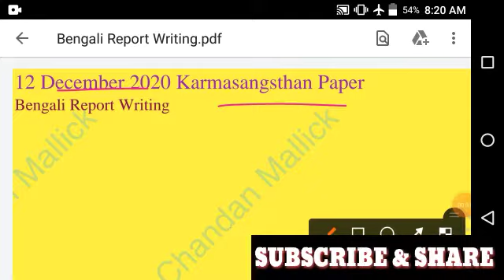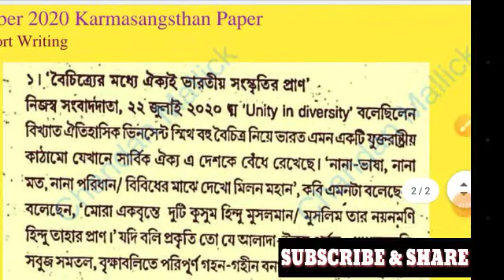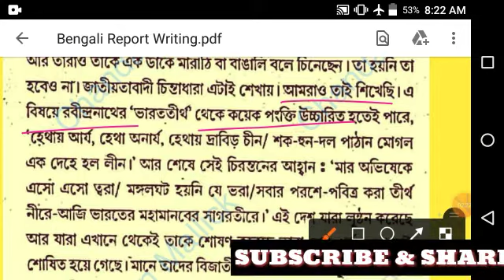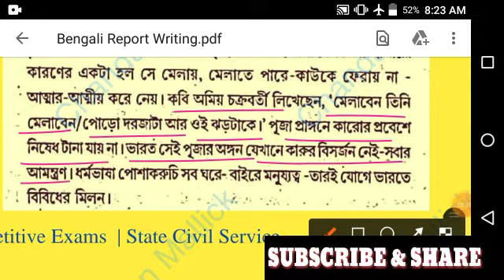Bengali Report on Unity in Diversity | বৈচিত্র্যের মধ্যে ঐক্য | 12 December 2020 Karmasangsthan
I am teacher of English, and also a Civil Service Aspirant.

PRESS 🔔 ➡️⬅️➡️⬅️➡️⬅️➡️⬅️➡️⬅️➡️➡️➡️➡️